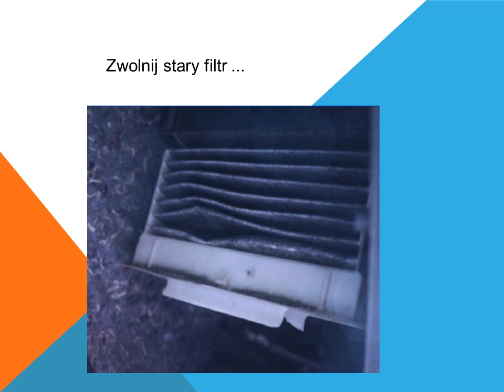Jak wymienić filtr kabinowy - filtr pyłków kurzu na Peugeot 107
Jak wymienić filtr kabinowy - filtr pyłków kurzu na Peugeot 107 Envy.